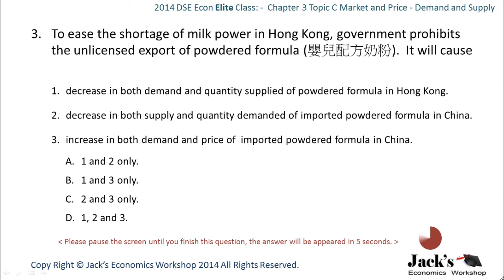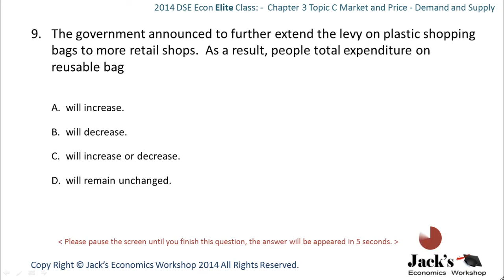2014 DSE Econ Demand and Supply MC TIPS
Questions and Answers Included!!
It is a part of 2014 DSE Econ Elite Class by Jacks Economics Workshop.